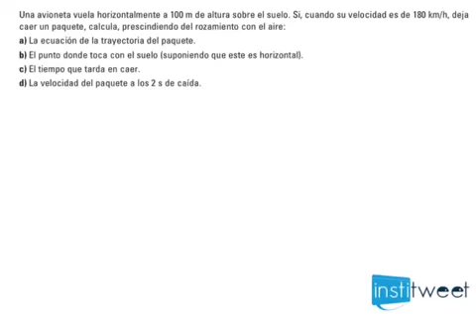Problema movimiento parabolico de un paquete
Enunciado del ejercicio resuelto:
Una avioneta vuela horizontalmente a 100 m de altura sobre el suelo. Si, cuando su velocidad es de 180km/h, deja caer un paquete, calcula, prescindiendo del rozamiento con el aire:
a) La ecuación de la trayectoria del paquete.
b) El punto donde toca con el suelo (suponiendo que este es horizontal).
c) El tiempo que tarda en caer.
d) La velocidad del paquete a los 2 s de caída
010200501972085